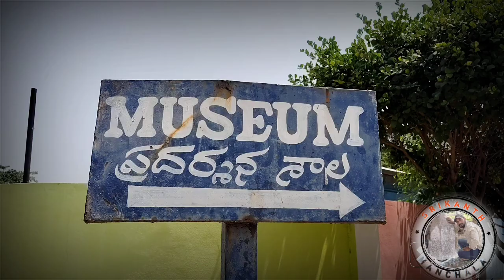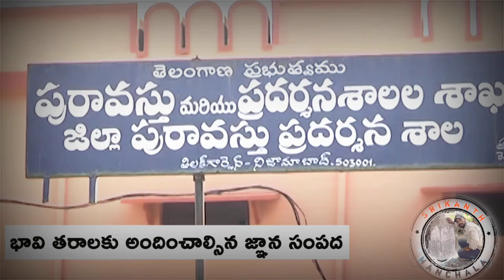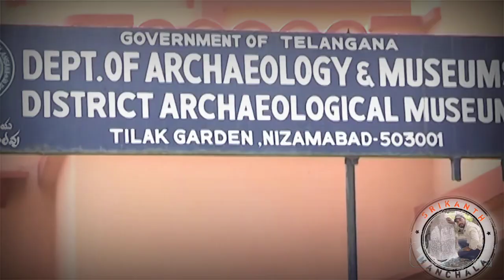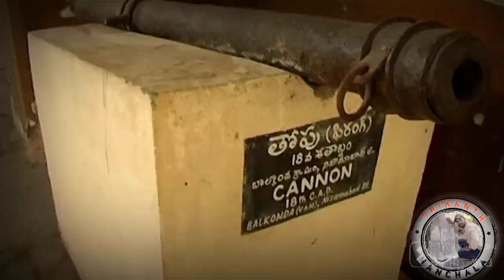Nizamabad Museum Tour.Historical things in nizamabad museum. 7288936820